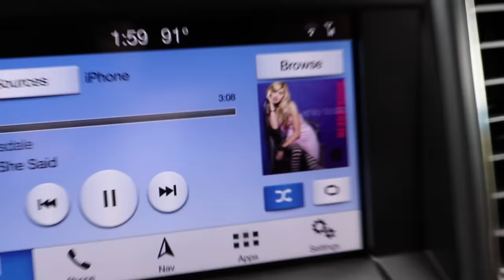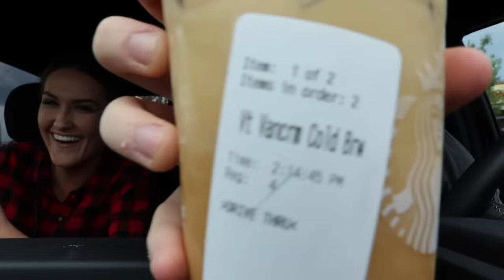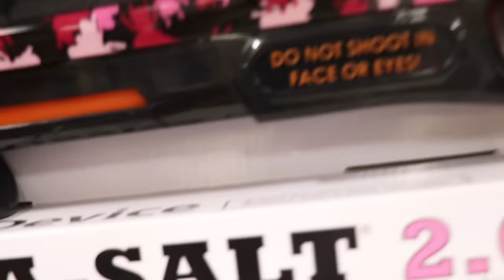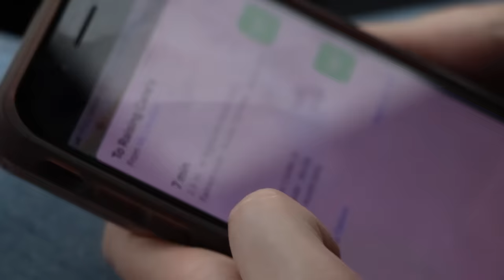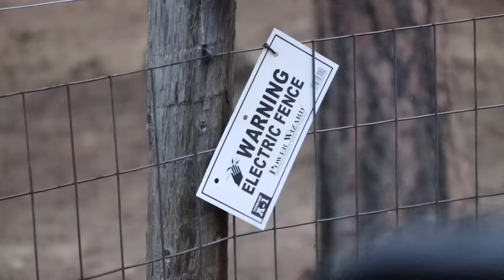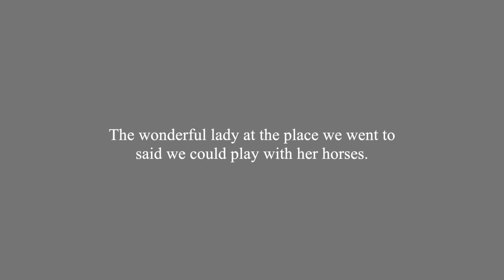I made a mistake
Hiiii! I love you. I hope you enjoy us trying to get it together.

FOLLOW TRINITY!!